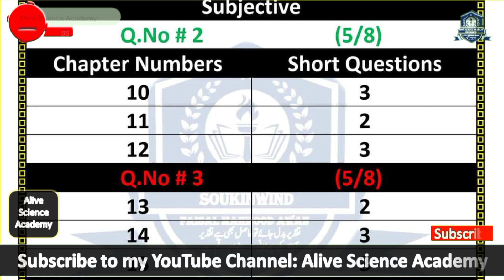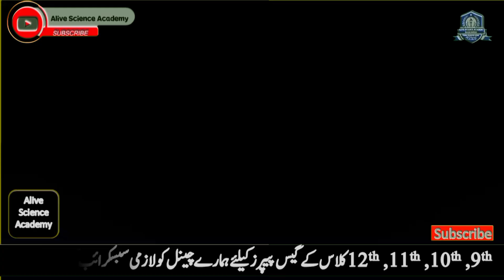10th Biology Paper Pattern 2023|10th Biology Pairing Scheme 2023|10th Class Biology Guess Paper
In this video, "10th Biology Paper Pattern 2023|10th Biology Pairing Scheme 2023|10th Class Biology Guess Paper|Alive Science Academy". He is also sharing his experience, wisdom and knowledge that will be helpful for all of those who want to know about this topic.
ABOUT Pro.Faisal Mahmood Awan
10th Class Biology Guess Paper 2022 || Class 10th Biology Guess Paper 2022 || 10th Biology
10th Class Biology paper Scheme 2023 | 10th Class Board exam 2023
10th class Biology pairing scheme 2023,
10th class Biology important  2023,
Biology guess paper 2023 class 10,
10th class Biology important long questions 2023,
important long questions Biology 10th class 2023,
10th Class Biology paper Scheme 2023,
10th Biology ka Paper 2023,
10th Class Biology Paper 2023,
10th class Biology guess paper 2023,
BIOLOGY PAPER 2023 CLASS 10,
10th Class Board exam 2023,
10th Biology important questions,
10th class Biology important mcqs,
10th class physics pairing scheme 2023,
10 class Biology solved important mcqs,
10th Biology scheme 2023 for punjab boards,
Biology scheme 10th class 2022,
10th class Biology guess paper 2023
10th class Biology most important long questions 2023,
10 Biology important questions 2023,
10th class Biology imoortant questions 2023,
10th class Biology important mcqs,
Biology important mcqs if class 10,
10Th Biology Guess Punjab Boards 2023,
Biology Class 10th guess Papers 2022,
Biology important mcqs 10th class 2023,
10th class Biology paper pattern 2023
10th Class Biology Pairing Scheme 2023 All Punjab Boards
10th Class Physics Pairing Scheme 2023
Class 10th Biology Paper Scheme 2023
math important Biology of class 10
10th Class Biology important Long Questions 2023,
10 class Biology guess paper 2023,
10th class Biology guess paper 2023,
Biology important guess paper 2023 10th class,
guess paper Biology 10th class 2023,
10th class Biology guess paper 2023,
10th class Biology paper pattern 2023,
Biology scheme 2023 class 10,
10th class 2023 Biology scheme,
10th class Biology guess paper 2023,
10th pairing scheme 2023,
10th class Biology pairing scheme 2023,
10th Biology pairing scheme 2023,
10th class pairing scheme 2023,
pairing scheme of 10th class 2023,
Biology scheme of 10th class 2023,
10th class Biology pairing scheme 2023,
10th pairing scheme 2023,
10th class Biology scheme 2023,
10th Biology pairing scheme 2022,
10th scheme 2023,10 class Biology scheme 2023,
10th physics Biology scheme,
10 class Biology scheme,
10th class pairing scheme 2023,
10th bise scheme 2023,
10th class scheme 2023,
10th class 2023 punjab board pairing scheme,
10th Biology paper scheme,
10th class board scheme 2023,
10th Biology board scheme 2023,
10th punjab board scheme 2023,
10th Biology pairing scheme,
Biology Class 10 important Questions 2023,
10th class scheme 2023,
10th class Biology pairing scheme 2023,
10th class Biology important questions 2023,
10th class Biology important short questions,
guess paper 10th class 2023 Biology,
10 class Biology guess paper 2023,
10th class Biology important long questions 2023,
10th class Biology paper 2023,
Biology important questions class 10,